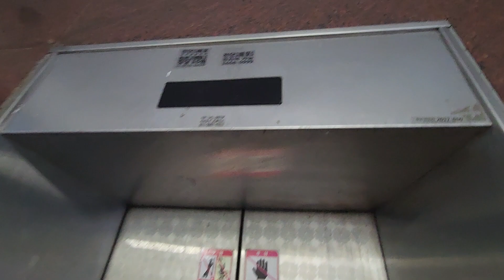따로 떨어져있는 동양엘리베이터 CV60 운행정지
경기도 고양시 덕양구 화중로128 고양프라자 2호기